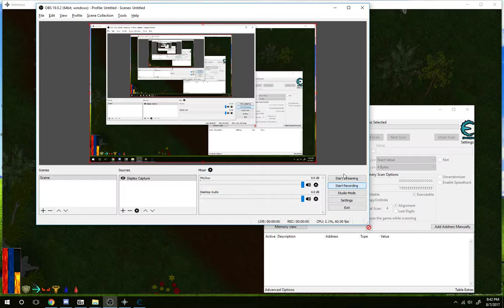Xenimus hacking - see invis/gas/hide (cheat engine)